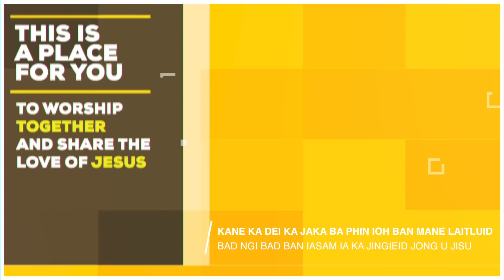PHI SHONGSHIT NE PHI SHITRHEM ??